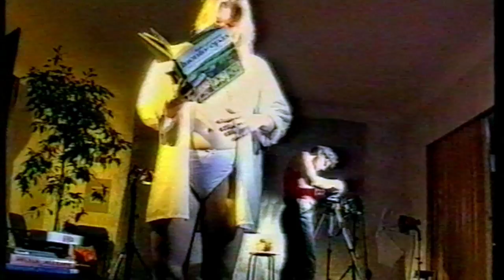Deep Turtle video promo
Weird video story utilising clips of Deep Turtle tunes.

If there are folks here who don't want this viewable just get in touch.